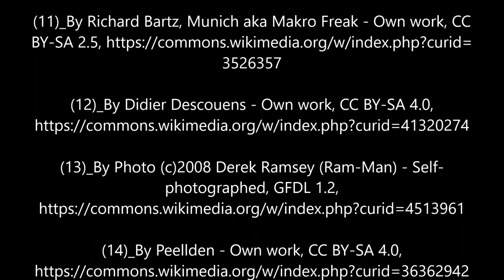Earth Day 2019 Butterflies w Relaxing Ambient Music HD 1090p Free SceenSaver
Happy Easter

Love is like a beautiful flower which I may not touch, but whose fragrance makes the garden a place of delight just the same. - Helen Keller

Please consider these organizations this Earth Day 2019:

Save the monarch butterfly - U.S. Fish and Wildlife Service
The monarch butterfly is one of the most recognizable species in North America and it's in trouble.

For more information on how to help the butterflies:

The Xerces Society
The Xerces Society is a science-based nonprofit organization that protects wildlife through the conservation of invertebrates and their habitats

North American Butterfly Association
A membership-based not-for-profit organization working to increase public enjoyment and conservation of butterflies in North America.

Other worthwhile organizations:

A (501)c Organization
You can plan an event or host a fundraiser.
They plant trees all around the globe

(501)c Organization
They have a plant a billion tree initiative.
Want to get more involved? planned events for Earth Day 2019

Facts and History about Earth Day
Live Science

I am not being endorsed or paid from any organization or persons.

Attributions

Butterflies & Moths

Earth Day

Listed artists below do not endorse this video.

Music

Just want to thank the wonderful Musicians for making this music possible.

Jingle Punks song State Mate
(1)_Stale_Mate_by_Jingle_Punks_YouTube_Audio_Library_Butterflies_105.mp3
Stale_Mate.mp3

Jingle Punks song Ambient Ambulance
(2)_Ambient_Ambulance_by_Jingle_Punks_YouTube_Audio_Library_Butterflies_124.mp3
Ambient_Ambulance.mp3

Jingle Punks song Far Out Man
(3)_Far_Out_Man_by_Jingle_Punks_YouTube_Audio_Library_Butterflies_130.mp3
Far_Out_Man.mp3

Jingle Punks song Flying Free
(4)_Flying_Free_by_Jingle_Punks_YouTube_Audio_Library_Butterflies_110.mp3
Flying_Free.mp3

Just want to thank at the wonderful Photographers for making these photos possible.